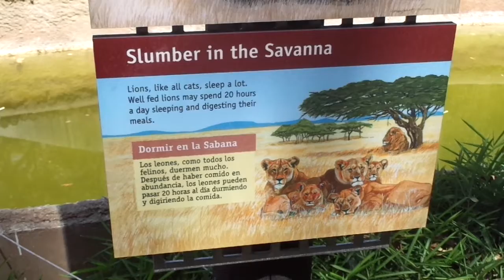Lioness Kalisa moves to Shadow side ライオン カリサちゃん 暑いので日陰に移るよｗ Los Angeles Zoo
Lion Hubert and Kalisa　ライオン　フバートとカリサ　ロスアンジェルス動物園

フバートは　以前他のメスとの間に子供を授かっているが
カリサは残念ながら子供には恵まれなかった。
しかし　フバートとは相性がよく　ともに老後を仲良くロスアンジェルス動物園で過ごしている。

フバート　HUBERT (male,)
Born February 7, 1999 at the Lincoln Park Zoo.
Hubert has some cubs with different female.

カリサ　KALISA (female)
Born December 26, 1998 at the Oklahoma City Zoo.
Kalisa never had cubs but she enjoy living with Hubert.💖